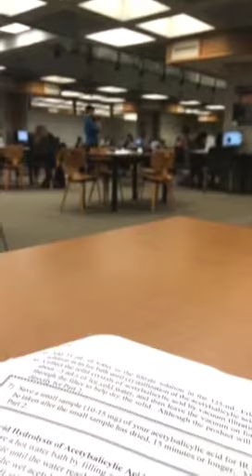Library Ithaca college